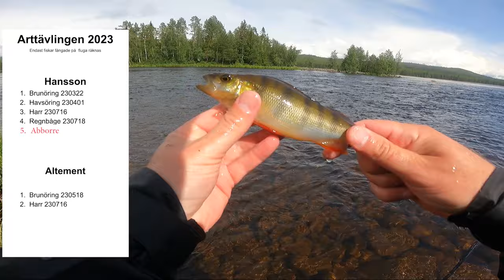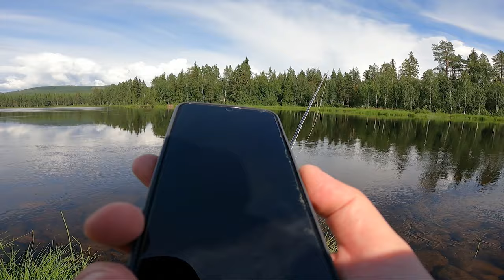Vemdalen 2023 - En film om Flugfiske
2023   I  FlugFiske  I Harr I  Röding  I Öring
Hansson och Altement är äntligen tillbaka i Vemdalen/Hede. Dom har en veckas semester där och planerar att besöka en hel del gamla favoritställen och kanske även några nya…

Reminisce by Tokyo Music Walker   / user-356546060
• The Creek – Topher Mohr and Alex Elen...
When I Was A Boy by Tokyo Music Walker   / user-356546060
Journey - Atch   / atch-music
Sunset Drive by Hotham   / hothammusic